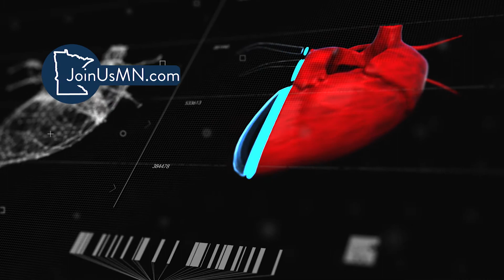CoraVie Medical - Join Us in Minnesota